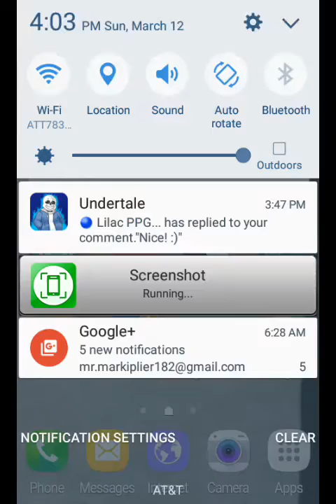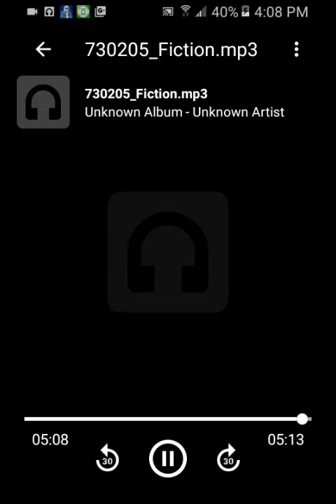Fiction by Unknown Artist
I like this dope song! Hope you guys do too!